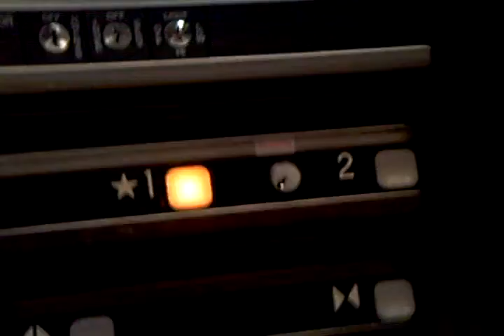ThyssenKrupp Hydraulic Elevator @ St Joseph Hospital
another Elevator, West Side, and very peculiar! they put the passenger elevator RIGHT ACROSS form the SERVICE ELEVATOR!